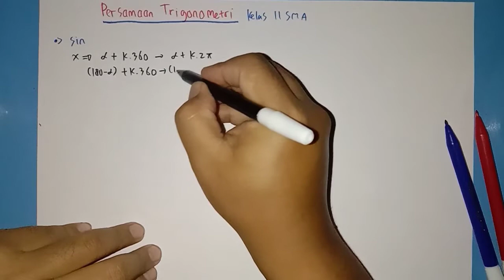Persamaan Trigonometri (Sin, Cos, Tangen) Matematika Peminatan Kelas 11 SMA